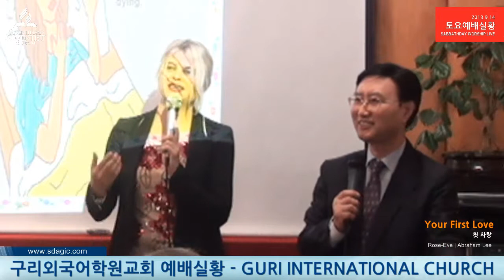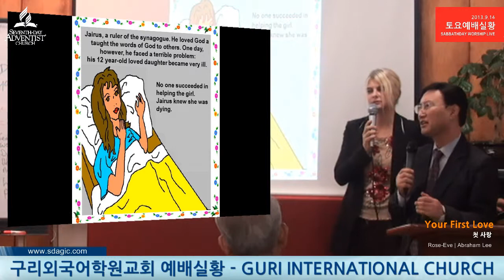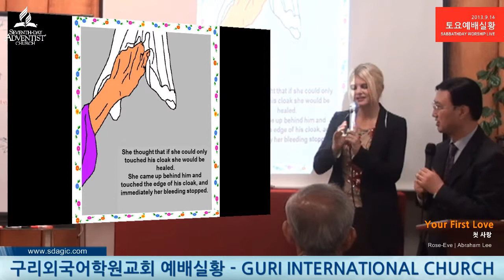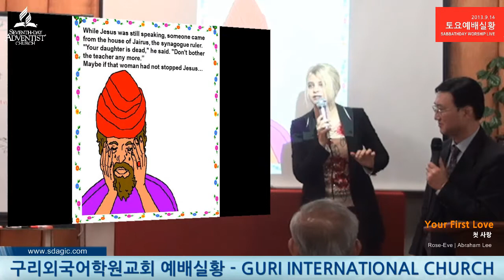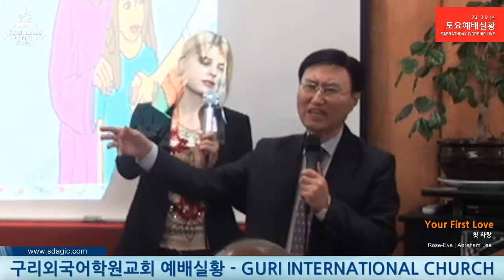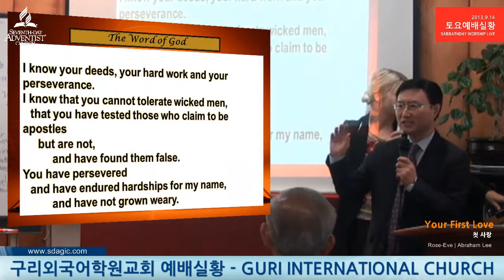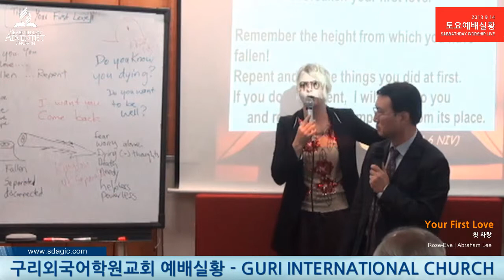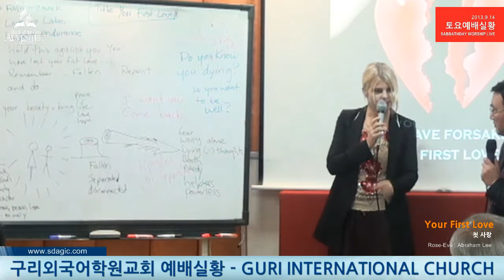2013-09-14 토 | Your First Love 첫사랑 - 구리외국어학원교회 영어설교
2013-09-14 토 | Your First Love 첫사랑 - 구리외국어학원교회 영어설교